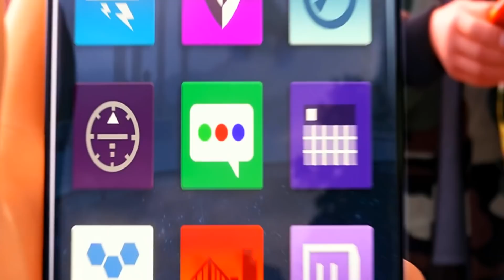[YTP ITA] The Emojiij PooP 💩